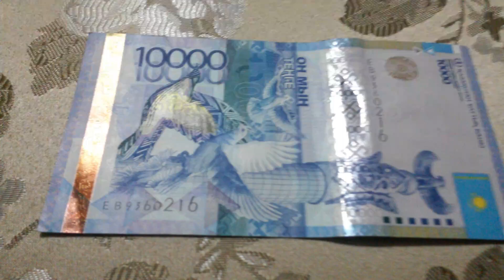БАНКНОТА 10 000 ТЕНГЕ № серии ЕВ9360216 на парчовой поверхности Третьего Января ШИРОКОФОРМАТНО